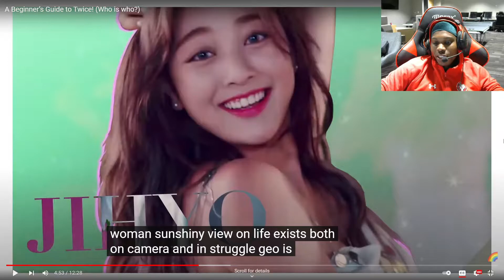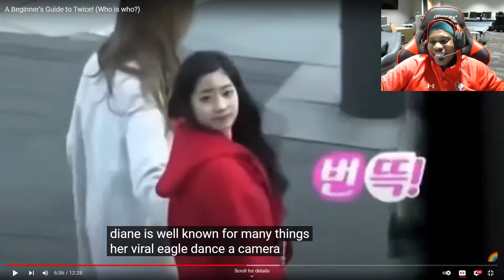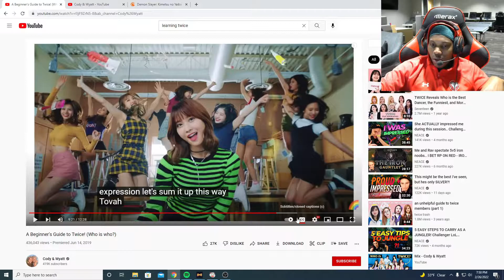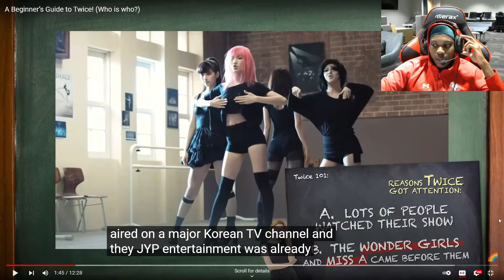AMERICAN LEARNS WHO THE TWICE MEMBERS ARE | A Beginner’s Guide to Twice! (Who is who?) pt. 2